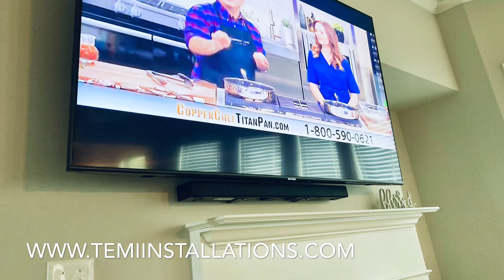TV And Soundbar Mounted Over Fireplace | NoCordInSight Cord Concealment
We tackle the exciting project of mounting a TV and soundbar over a weirdly placed fireplace, while achieving our signature NoCordInSight cord concealment. Discover how to create a stunning focal point in your living space with a seamless and clutter-free setup.

Temi Installations: Your Solution for Professional Home Improvements.

Are you looking for professional TV mounting, cord concealment, light fixture installation, security system setup, precise mirror and art hanging, floating shelves and cabinets installation, furniture assembly, and more? Look no further than Temi Installations!

We specialize in a wide range of home improvement services designed to elevate your living space. With our expertise and attention to detail, we ensure seamless installations and enhancements that transform your home into a haven of comfort and style.

From creating the perfect entertainment setup to optimizing your storage solutions, our skilled team is here to bring your vision to life. Whether it's mounting your TV with precision, concealing cords for a clean and organized look, installing stunning light fixtures to enhance your ambiance, or setting up a state-of-the-art security system for added peace of mind, we've got you covered.

But that's not all! We take pride in our ability to hang mirrors and artwork with precision, giving your space an artistic touch. Our expertise also extends to floating shelves and cabinet installations, providing both functionality and aesthetic appeal. Additionally, our furniture assembly services ensure hassle-free setup, allowing you to enjoy your new pieces without the stress.

At Temi Installations, we are committed to delivering exceptional craftsmanship, reliable service, and utmost customer satisfaction. Your home deserves the best, and we strive to exceed your expectations with our professional approach and attention to detail.

Ready to elevate your home with our top-notch services?